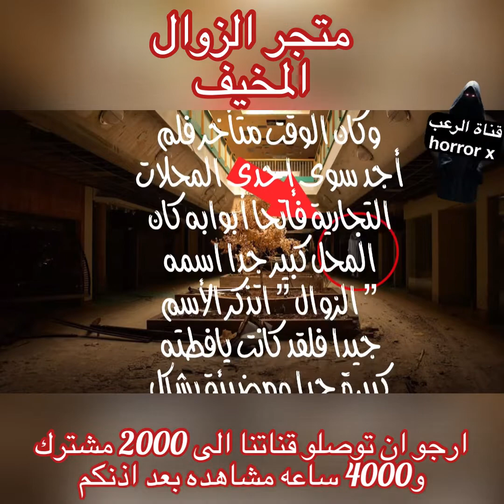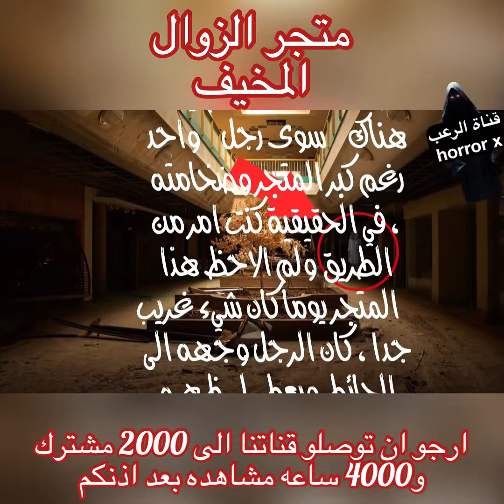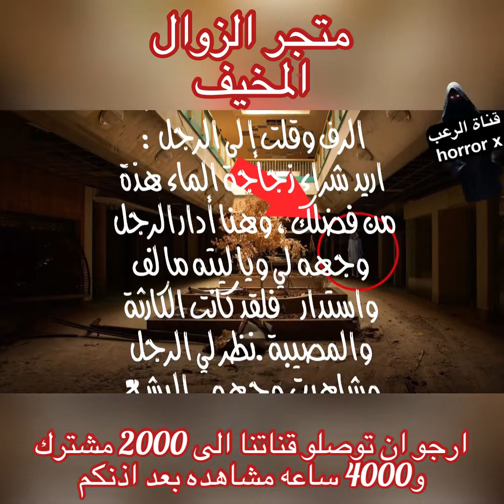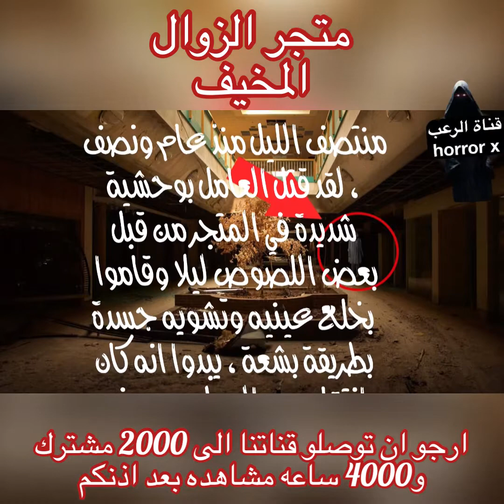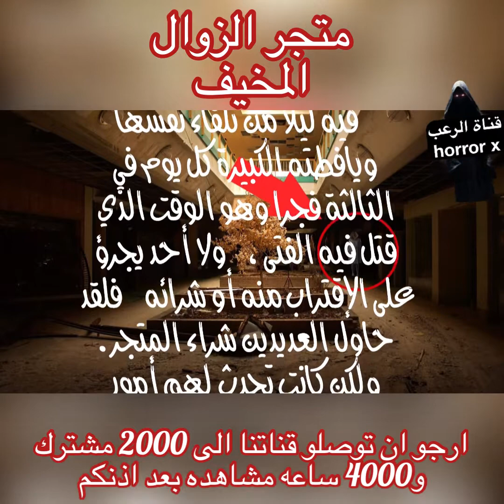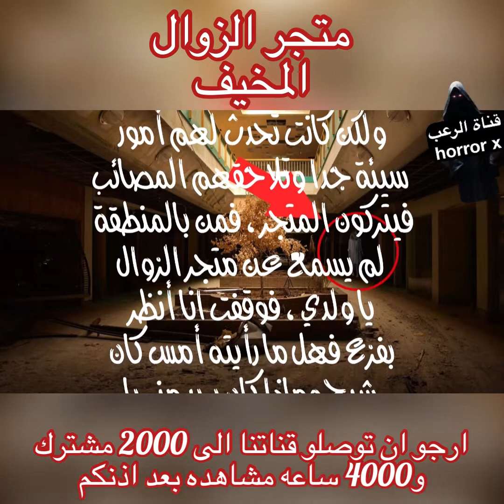مخيف متجر الزوال المخيف جن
قصة شاب مر بمحل بعد منتصف الليل فحدث معه ماليس متوقع تابعو

قصص رعب

قصص رعب دستور

قصص رعب المتابعين

قصص رعب واقعية

قصص رعب كويلي

قصص رعب

قصص رعب

قصص رعب

قصص رعب

قصص رعب

قصص رعب

قصص جن واقعية مخيفة

قصص جن

قصص جن حقيقية في الكويت

قصص جن حقيقية دستور

قصص جن

قصص جن طريق الجنوب

قصص جن

قصص جن طريق الكويت

قصص جن

قصص جنائية قصيرة

قصص جن

قصص مخيفه

قصص مخيفه واقعيه

قصص مخيفه رعب

قصص مخيفه صارت لليوتيوبر

قصص مخيفه مخيفه جدا

قصص مخيفه قصيره

قصص مخيفه

قصص مخيفه كرتون

قصص مخيفه انيميشن

قصص مخيفه عن الشيطان

قصص مخيفه للاطفال

قصص مخيفه جدا وواقعيه

قصص مخيفه قليلا

قصص مخيفه قصص مرعبه

قصص واقعية

قصص واقعيه مؤثره جدا

قصص واقعيه حزينه

قصص واقعيه بالكويت

قصص واقعيه عن اهل البيت

قصص واقعيه سعوديه مؤثره

قصص واقعيه حب

قصص واقعيه نهايه الخيال والحب

قصص واقعية رعب

قصص واقعية مرعبة

قصص واقعيه في الكويت

قصص واقعيه من الحياه

قصص واقعيه عن الجن مرعبه

قصص واقعيه